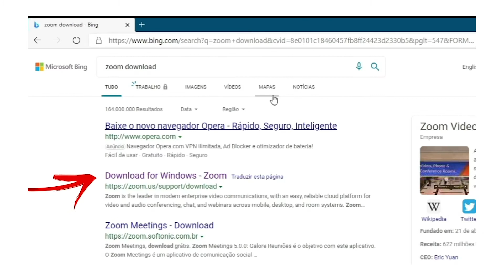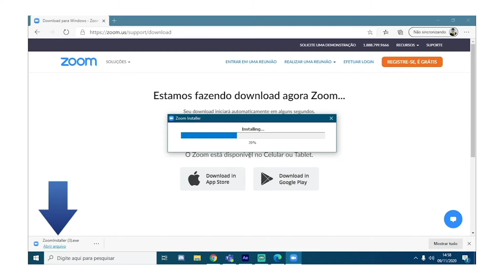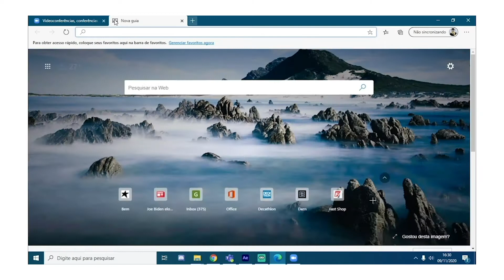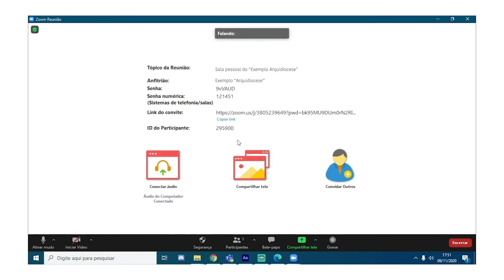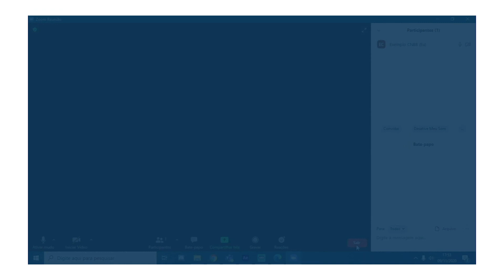Zoom - Acesso a Assembleia do Clero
Como acessar a Assembleia do Clero?